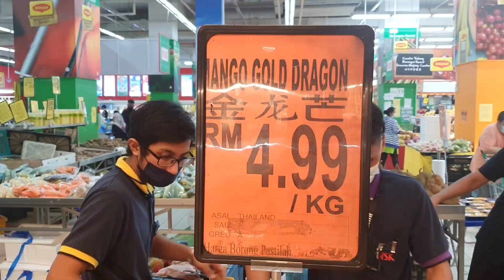한국으로 맛있는 망고 보내는법 🥭🥭🥭